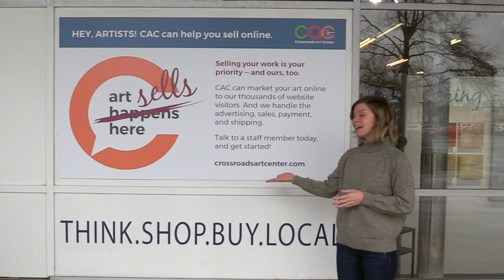CAC Featured Artists July 21, 2020: Mel Talley - Gene Mason Toutsi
We are happy to present another 10 Featured Artists for July 21, 2020.
These Artists include:
- Mel Talley
- David Tanner
- A. Michale Taylor
- Hal Tench
- Kathrine Thomson
- Kirk Thore
- L. Scott Thornhill
- Elizabeth Longstreet Titmus
- Melody Titus
- Gene Mason Toutsi

We hope you enjoy these artist and remember you can shop on-line anytime at crossroadsartcenter.com